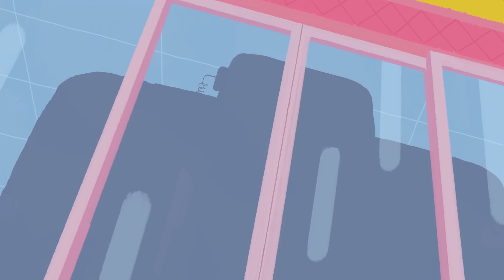Hubert & Takako | Gaga d'Olga (Saison 2) Épisodes en HD